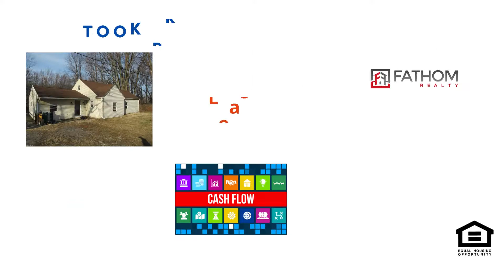Even More Success Stories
More success in real estate is always exciting to report and that is what my clients expect. Here are some properties we recently completed.

Fathom Realty